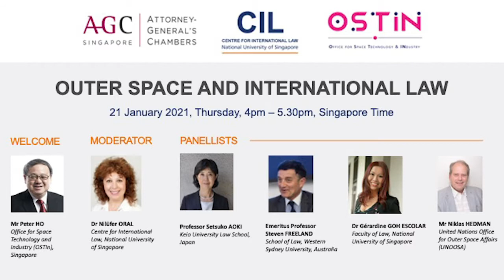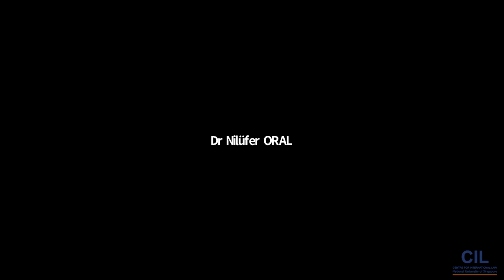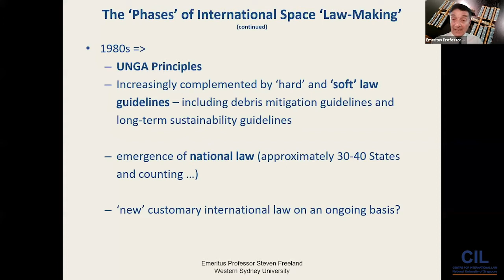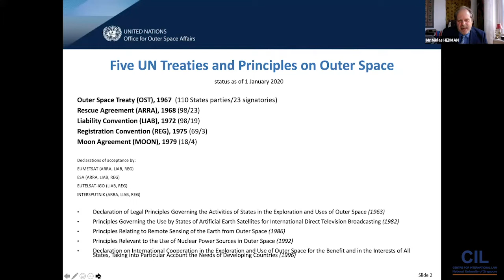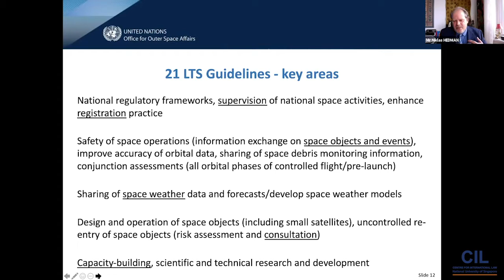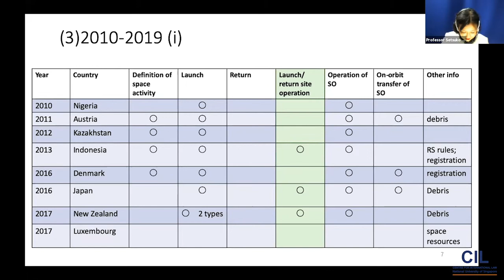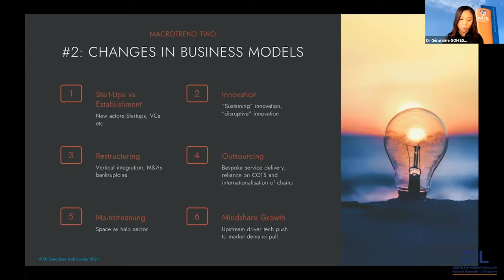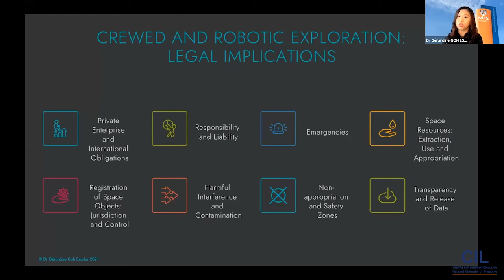Outer Space and International Law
This webinar, co-organised by the NUS Centre for International Law (CIL), Attorney-General’s Chambers of Singapore (AGC Singapore) and the EDB Office for Space Technology and Industry (OSTIn) brings together acclaimed experts and explore the development of space law at the international and national levels.

Recorded live on Zoom on 21 January 2021.

Welcome remarks: Mr Peter HO, Chairman, Office for Space Technology and Industry (OSTIn) and Senior Advisor to the Centre for Strategic Futures
Moderator: Dr Nilüfer ORAL, Centre for International Law, National University of Singapore
Panellists:
Professor Setsuko AOKI, Keio University Law School, Japan
Emeritus Professor Steven FREELAND, School of Law, Western Sydney University, Australia
Dr Gérardine GOH ESCOLAR, Faculty of Law, National University of Singapore
Mr Niklas HEDMAN, United Nations Office for Outer Space Affairs (UNOOSA)